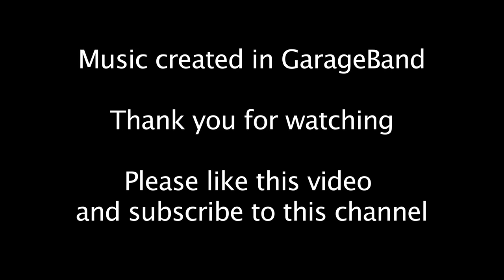Moonroof view of San Francisco | 4K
This is an up view from the moon roof a car while driving in and around San Francisco, California.